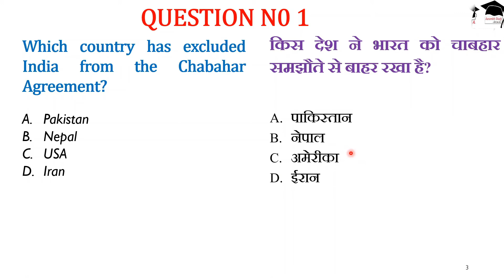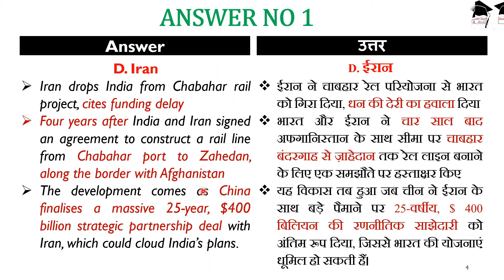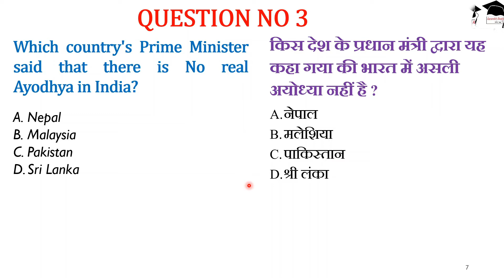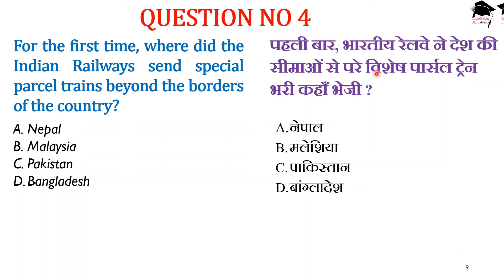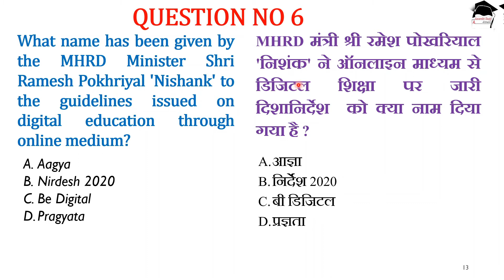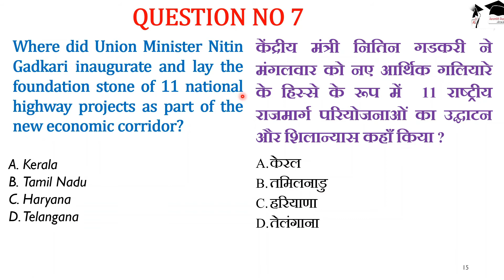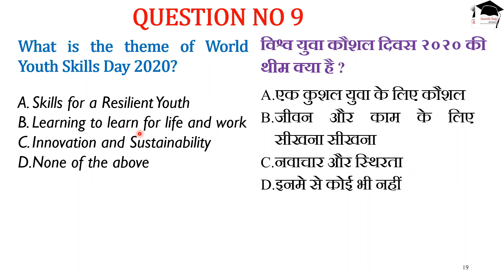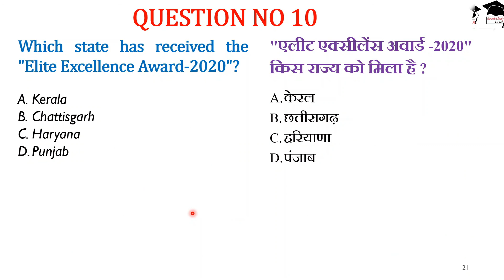15 July 2020 Current Affairs | Daily Current Affairs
15 July 2020 Current Affairs | Daily Current Affairs | CURRENT AFFAIRS 2020
Important Coverage
mp july current affairs 2020
mppsc current affairs
For PDF updates join Telegram Channel